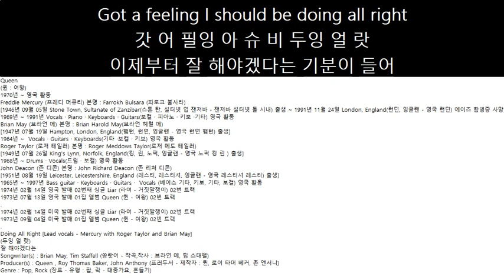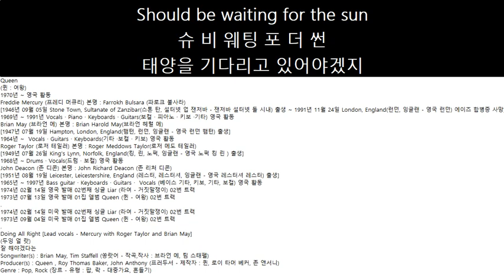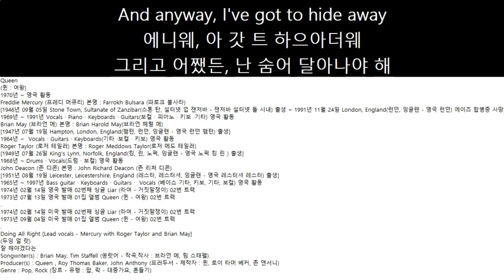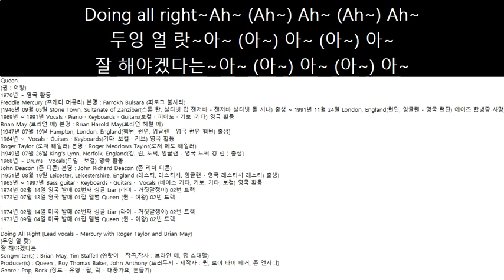1973년07월13일 영국 발매 Queen 01집 앨범 Queen 02번 트랙 두잉 얼 랏 Doing All Right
Queen
(퀸 : 여왕)
1970년 ~ 영국 활동
Freddie Mercury (프레디 머큐리) 본명 : Farrokh Bulsara (파로크 불사라)
[1946년 09월 05일 Stone Town, Sultanate of Zanzibar(스톤 탄, 설터넷 업 잰저바 - 잰저바 설터넷 돌 시내) 출생 ~ 1991년 11월 24일 London, England(런던, 잉글랜 - 영국 런던) 에이즈 합병증 사망]
1969년 ~ 1991년 Vocals · Piano · Keyboards · Guitars(보컬 · 피아노 · 키보 ·기타) 영국 활동
Brian May (브라언 메) 본명 : Brian Harold May(브라언 헤럴 메)
[1947년 07월 19일 Hampton, London, England(햄턴, 런던, 잉글랜 - 영국 런던 햄턴) 출생]
1964년 ~  Vocals · Guitars · Keyboards(기타 ·보컬 · 키보) 영국 활동
Roger Taylor (로저 테일러) 본명 : Roger Meddows Taylor(로저 메도 테일러)
[1949년 07월 26일 King's Lynn, Norfolk, England(킹, 린, 노퍽, 잉글랜 - 영국 노퍽 킹 린 ) 출생]
1968년 ~ Drums · Vocals(드럼 · 보컬) 영국 활동
John Deacon (존 디콘) 본명 : John Richard Deacon (존 리처 디콘)
[1951년 08월 19일 Leicester, Leicestershire, England (레스터, 레스터셔, 잉글랜 - 영국 레스터셔 레스터) 출생]
1965년 ~ 1997년 Bass guitar · Keyboards · Guitars ·  Vocals (베이스 기타, 키보, 기타, 보컬) 영국 활동
1974년 02월 14일 영국 발매 02번째 싱글 Liar (라여 - 거짓말쟁이) 02번 트랙
1973년 07월 13일 영국 발매 01집 앨범 Queen (퀸 - 여왕) 02번 트랙
1974년 02월 14일 미국 발매 02번째 싱글 Liar (라여 - 거짓말쟁이) 02번 트랙
1973년 09월 04일 미국 발매 01집 앨범 Queen (퀸 - 여왕) 02번 트랙
Doing All Right [Lead vocals - Mercury with Roger Taylor and Brian May]
(두잉 얼 랏)
잘 해야겠다는
Songwriter(s) : Brian May, Tim Staffell (쏭랏어 - 작곡,작사 : 브라언 메, 팀 스태펠)
Producer(s) : Queen , Roy Thomas Baker, John Anthony (프러두서 - 제작자 : 퀸, 로이 타머 베커, 존 앤서니)
Genre : Pop, Rock (장르 - 유형 : 팝, 락 - 대중가요, 흔들기)
Yesterday, my life was in ruin
예스더데, 마 랍 워 인 루인
지난날, 내 삶은 망가져 있었지
Now today, I know what I'm doin'
나 트데, 아 노 왓 암 두잉
이제 내가 할 일이 뭔지 알았어
Got a feeling I should be doing all right
갓 어 필잉 아 슈 비 두잉 얼 랏
이제부터 잘 해야겠다는 기분이 들어
Doing all right
두잉 얼 랏
잘 해야겠다는
Where will I be this time tomorrow?
윌 아 비 디 탐 트모로?
내일 이 시간에 나는 뭘 하고 있을까?
Jumped in joy or sinking in sorrow?
점 딘 조 얼 싱킹 인 쏘로?
기쁨에 취해 있을까, 슬픔에 가라앉아 있을까?
Anyway, I should be doing all right
에니웨, 아 슈 비 두잉 얼 랏
어느 쪽이든, 잘 해 나가야 해
Doing all right
두잉 얼 랏
잘 해야겠다는
Should be waiting for the sun
슈 비 웨팅 포 더 썬
태양을 기다리고 있어야겠지
Looking 'round to find the words to say
룩잉 '란 트 판 워 트 세
할 말을 찾아 주위를 둘러봐
Should be waiting for the skies to clear
슈 비 웨팅 포 스카 트 클리어
하늘이 개어지길 기다리고 있어야겠지
Every time in all the world~Uh~Uh~
에블 탐 인 얼 월~어~어~
언제나, 세상 어디에서나~어~어~
슈 비 웨팅 포 더 썬
And anyway, I've got to hide away
에니웨, 아 갓 트 하으아더웨
그리고 어쨌든, 난 숨어 달아나야 해
Ah-ah-ah-ah, ooh
아-아-아-아, 우
예스더데, 마 랍 워 신 루인
Now today, God knows what I'm doin'
나 트데, 갇 노 왓 암 두잉
이제 신은 내가 뭘 하는지 아셔
Doing all right
두잉 얼 랏
잘 해야겠다는
Doing all right~Ah~ (Ah~) Ah~ (Ah~) Ah~
두잉 얼 랏~아~ (아~) 아~ (아~) 아~
잘 해야겠다는~아~ (아~) 아~ (아~) 아~